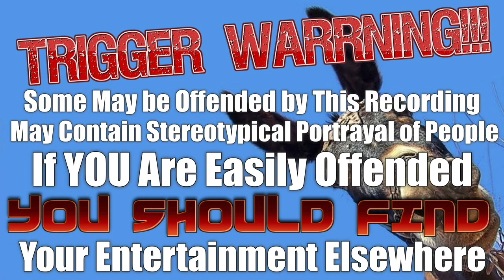76 09 21 CBS Radio Mystery Theater The Rainbow Man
Plot
 A con-artist snake oil salesman helps a young couple who want expose the corrupt police force and marry one another.
Episode
 0522
Air Dates

    First Run - September 21, 1976
    Repeat - December 18, 1976

Actors

Ralph Bell
Jada Rowland
Robert Dryden
Russell Horton
Not All shows have their story lines listed.   My time is limited each day to add new shows, so feel free to add a story line via the comment section for any show you have listened to that does not have a plot listed.  No better way to help the Channel.
Contrary to some comments, bringing these show on line is a lot more than just uploading.  Sometimes it takes hours to get one show in good enought quality to upload

So, If you enjoy the shows I've been uploading and appreciate my efforts to bring you these shows please consider donating to the channel to help me defray the cost of equipment and software I bought to bring you the shows.

 $onnie0047 (If they ask for last 4 of a Phone its 0870)

Chime:
$Randall-Davis-51